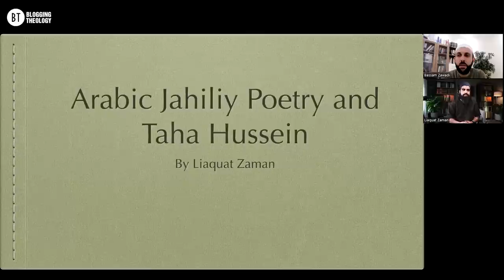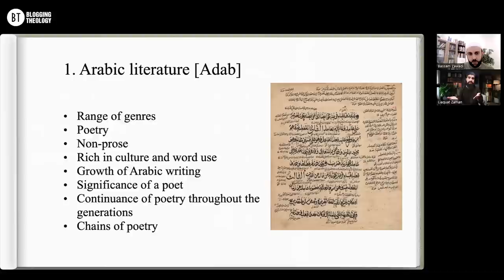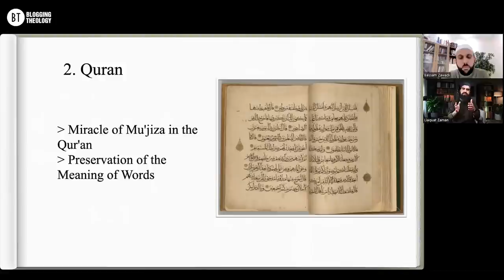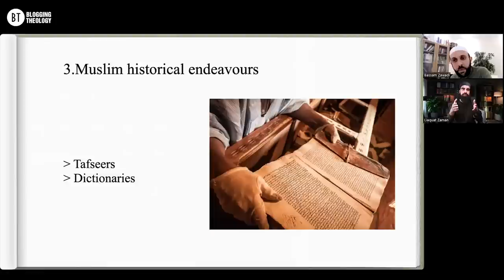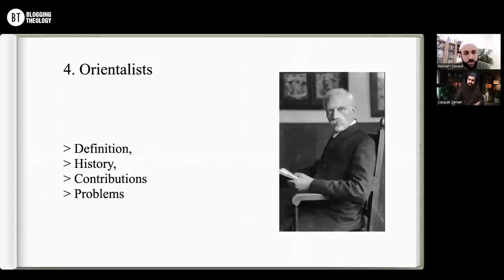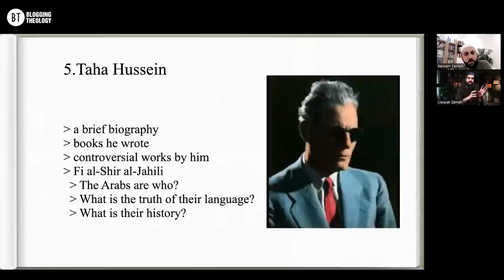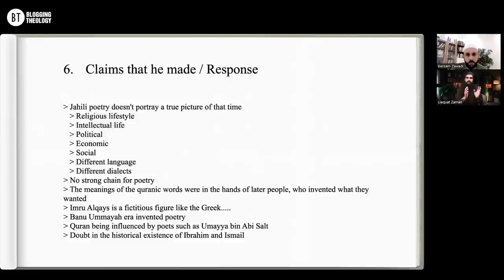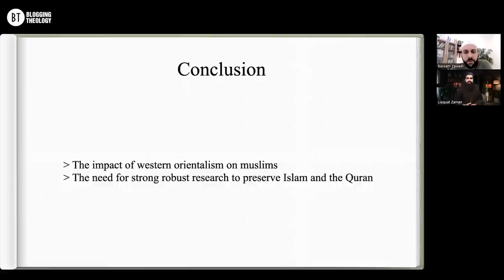Introduction to Arabic literature, Orientalism, and Taha Hussein: with Mufti Liaquat Zaman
Chapters:
Arabic Literature: 00:00-32:09
Qur’an: 32:10-1:02:43
Muslim historical endeavors: 1:02:44-1:16:46
Orientalists: 1:16:47-1:41:25
Taha Hussein: 1:41:26-2:26:11
Conclusion + Q&A: 2:26:12 – end